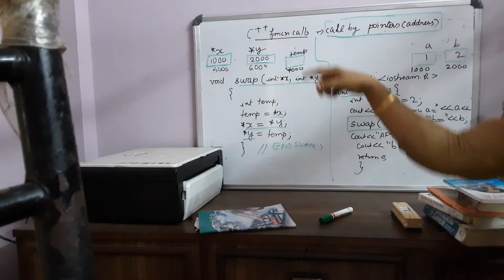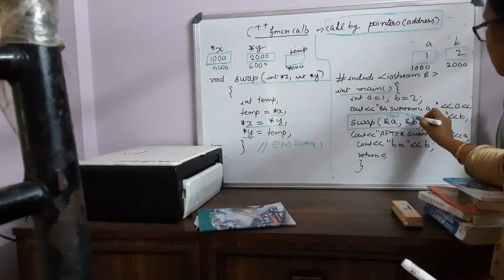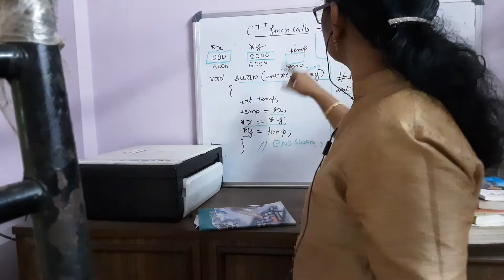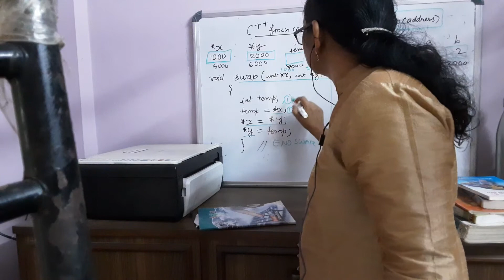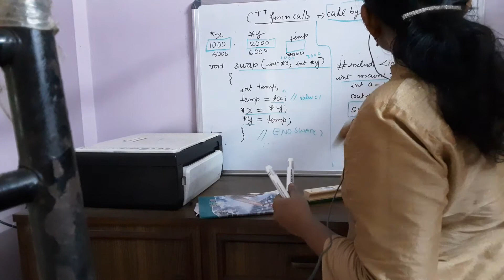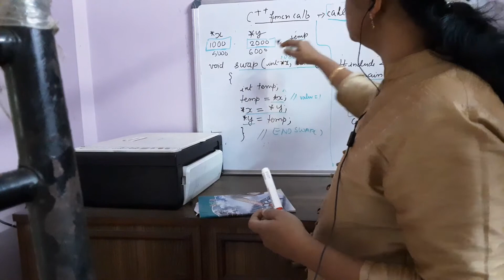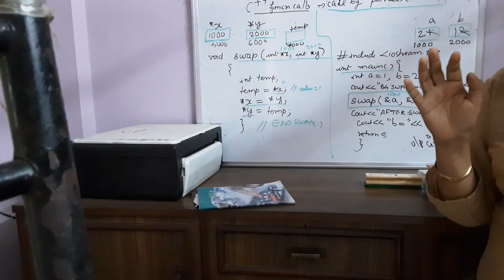CPP FUNCTION CALL BY POINTERS(ADDRESS)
Module2 2.1.2 Parameter passing in C++ functions